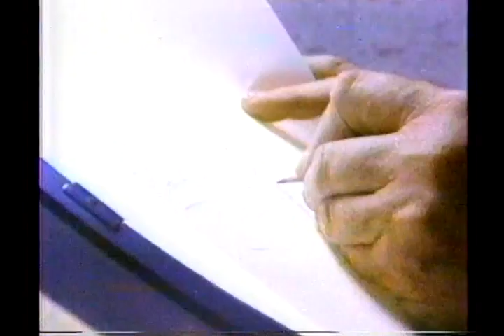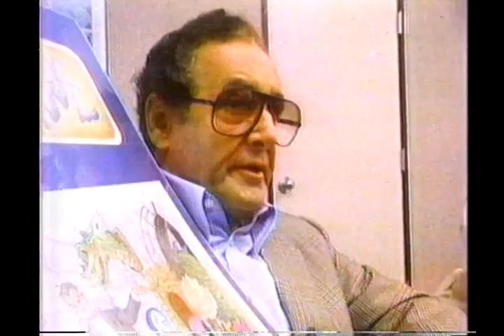Joe Barbera -- Profile (1985)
A 1985 news profile of animation legend Joe Barbera who, with partner William "Bill" Hanna, created such cartoon classics as Tom & Jerry, Huckleberry Hound, Yogi Bear, The Flintstones, Jonny Quest and Scooby-Doo